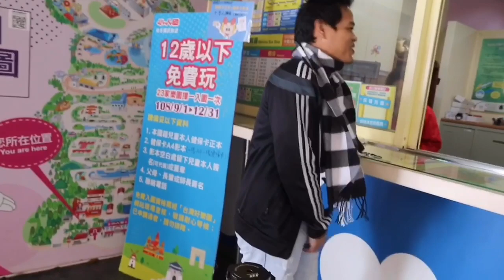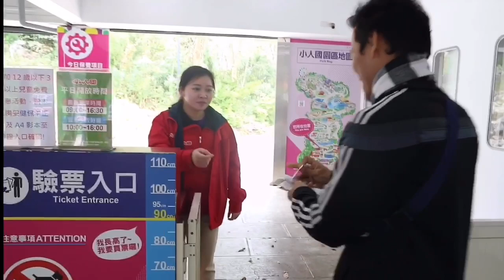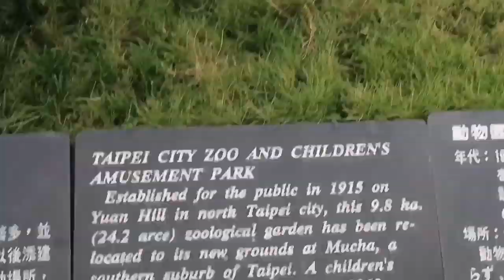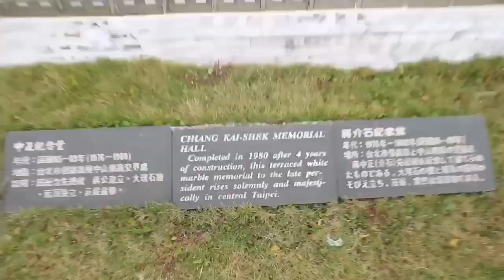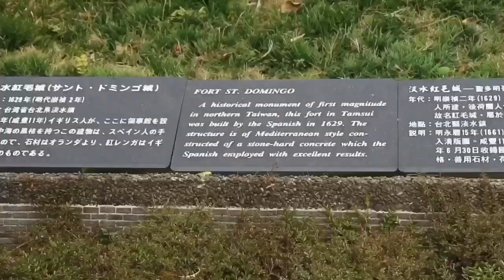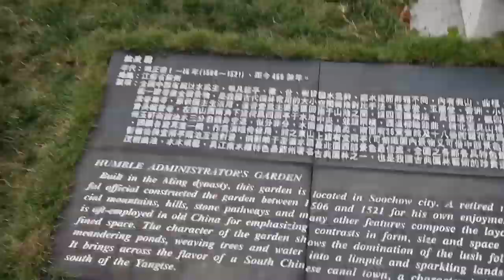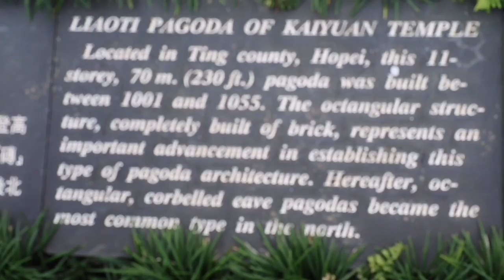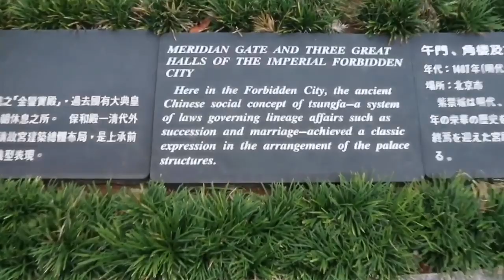WINDOW ON CHINA THEME PARK